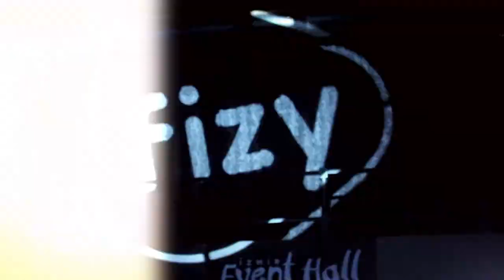Mustafa Sandal İzmir Fizy Konseri